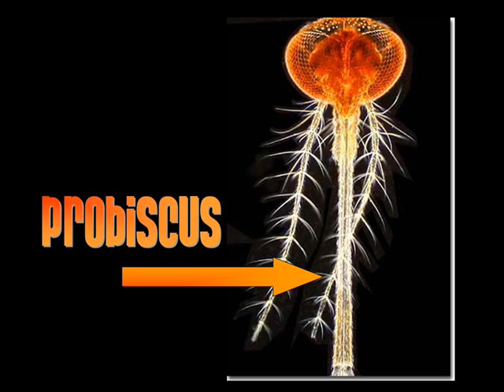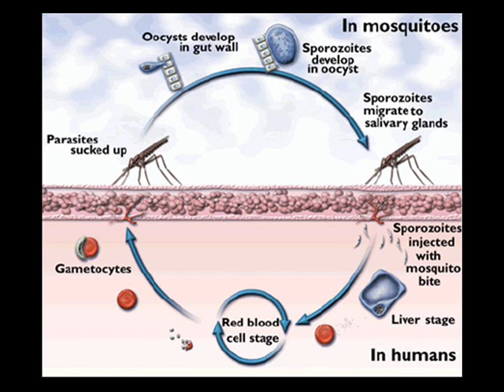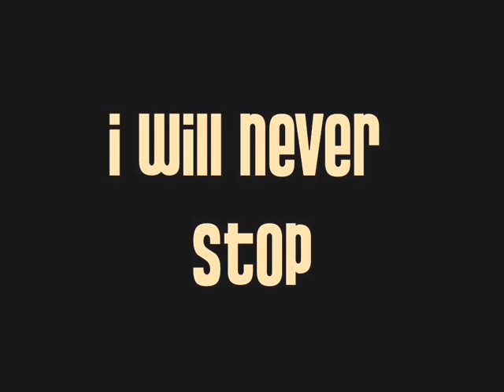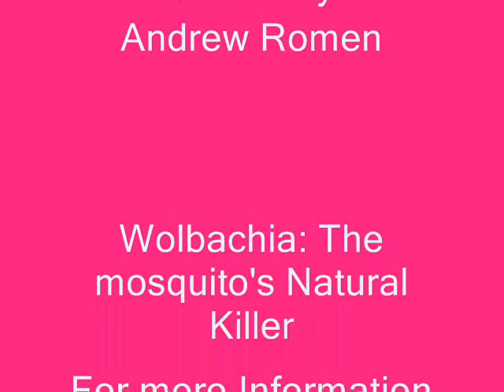wolbachia.wmv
Mosquitoes are considered the vampires of the insect world, but in reality not all mosquitoes drink blood. It is actually the female mosquitoes that need to fees on blood in order to create eggs. Thus is reasonable to assume that it is the females who transmit disease such as malaria and dengue to humans. While it is impossible to completely kill all mosquitoes that spread disease: there may be a way to curb the spread. Wolbachia is a maternally inherited bacteria found in a wide variety of arthropods. Since the mosquito, Aedes aegypti is not wolbachias natural host; it has to be genetically infected into the mosquito population. Once infected, the bacteria cause in a change in the hosts cytoplasm. As a result uninfected females can only mate with uninfected males, while infected females can mate either with infected or uninfected. The benefit of this is that infected females have been shown to produce more eggs thus spreading the bacteria. How does this affect the spread of Malaria? By genetically modifying the bacteria studies have shown that the life cycle of the adult mosquito will be cut in half. This important because the transmission of disease by mosquitoes occur later in its adult life cycle, thus shortening their life cycle we predict that we can curb the spread of the disease.